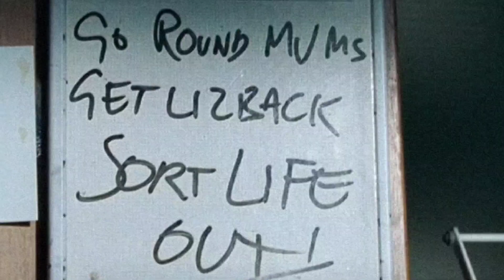Зомби по имени Алишер 2024 Делает планы на завтра